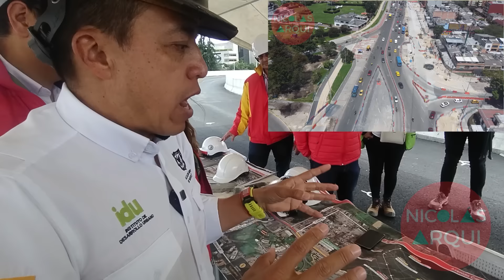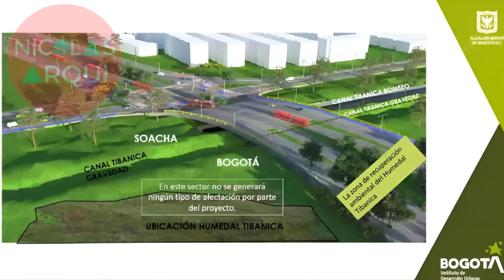Entrevista Exclusiva con el Director del IDU Orlando Molano - ¿Que Ocurre en las Obras de Bogotá 🇨🇴?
¡Hola amigos, bienvenidos a un nuevo video. Hoy tenemos una nueva entrevista muy especial con el Instituto de Desarrollo Urbano de Bogotá IDU, en la que conoceremos de primera mano los detalles sobre las obras actuales y futuras que están transformando el espacio público y la movilidad de la capital colombiana. Esta vez el IDU nos invito a recorrer el Puente Curvo del Grupo 5 de la Avenida 68. Con nosotros, el Director del IDU, el Arquitecto Orlando Molano.